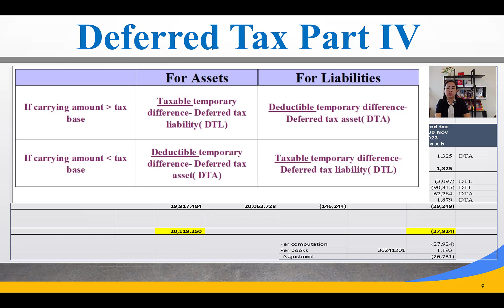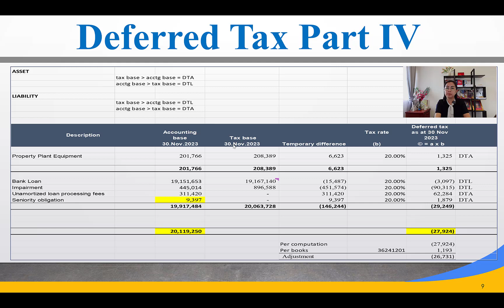ការគណនាDeferred taxតាម excel template​ ដើម្បីមានភាពងាយស្រួលគណនាពន្ធពន្យា។